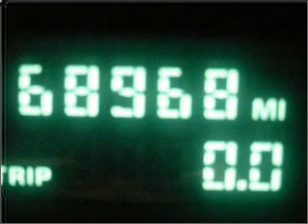2005 Buick LeSabre - Daphne AL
Year: 2005
Make: Buick
Model: LeSabre
Trim: Custom
Engine: 3.8 liter 6 cylinder 12 valve
Transmission: 4-Speed Automatic
Color: Platinum Metallic
Mileage: 68769
Address:
27161 Hwy 98